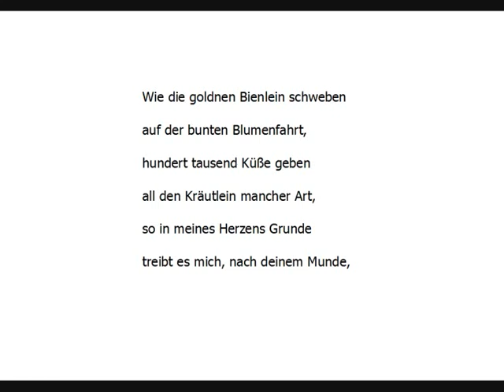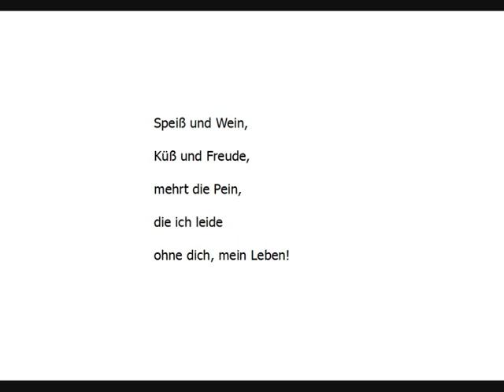Leopold Spinner - Wie die goldnen Bienlein schweben (Drei Lieder)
Margo Rens: soprano,
Michel Marang: clarinet,
Jan Erik van Regteren Altena: violin
Eduard van Regteren Altena: violincello

recording 23 September 2018
Amsterdam

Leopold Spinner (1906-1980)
from Drie Lieder  (ohne Opuszahl)
für Sopran, Klarinette, Violine und Violoncello

Nr.3 Wie die goldnen Bienlein schweben